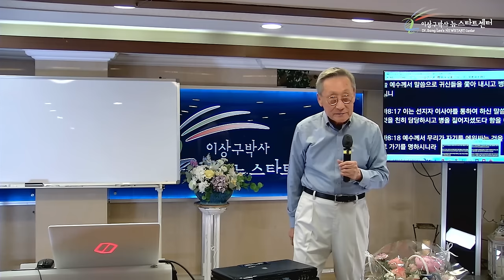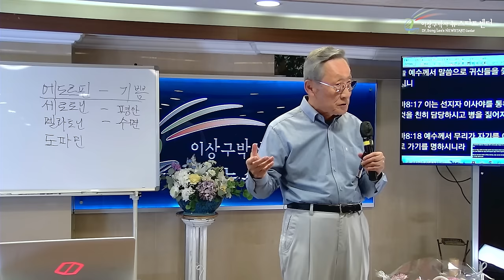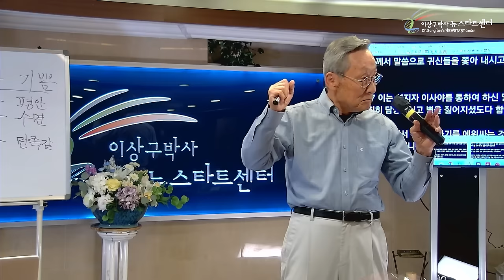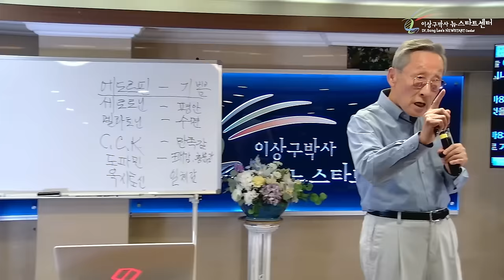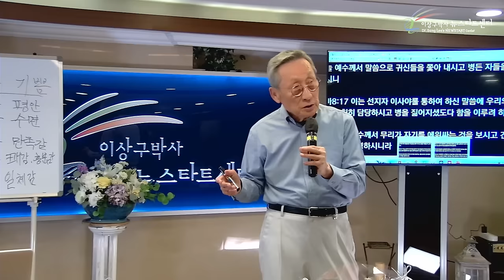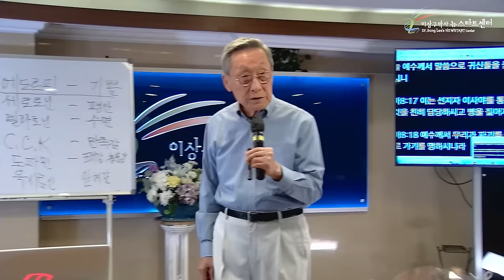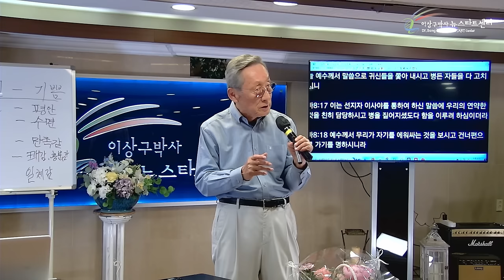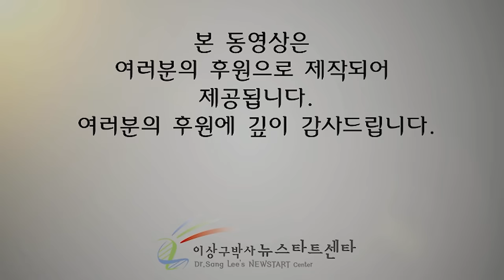[뉴스타트 성경강의] 정이 떨어지는 순간, 기도하라!